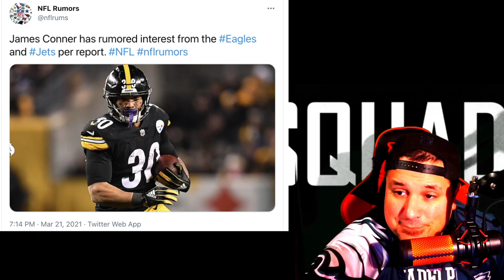Rumor: Eagles Have Interest In Signing RB James Connor l Good Compliment To Miles Sanders? l Eagles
🟢Twitter.Com/joeyshakes72
🟢Xbox - THEN IT ENDS
🟢Ps4 - Joeyshakes72